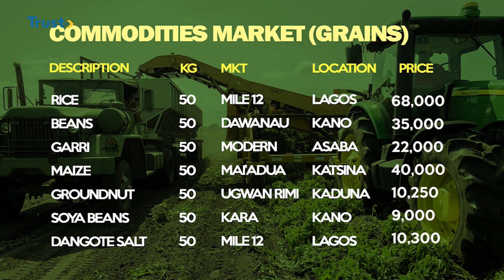Daybreak Show: The state of Nigeria’s economy | Trust TV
The United Nations office for the coordination of humanitarian affairs, in 2024, Nigeria is expected to see more than 26.5 million people grappling with high levels of food insecurity, as disclosed by the government of Nigeria and its partners during the unveiling of the October 2023 cadre harmonise analysis on food insecurity.

Moreover, approximately 9 million children are at risk of suffering from acute malnutrition or wasting. Of these, an alarming 2.6 million children could face severe acute malnutrition and require critical nutrition treatment.

With the government's leadership and the United Nations system's support, the latest projection for 2024 indicates a sharp rise from the 18.6 million people currently vulnerable to food insecurity from October to December 2023.

This revelation has become a concern to many, thus forms the thrust of our discussion on daybreak, in which we will be looking at the way forward as Nigerians continue to battle on how to cope with the  economic crunch.

This morning is Dr Steve Nwachukwu, an economist, financial analyst and lead researcher at steward asset management limited suggested ways Nigeria need to take to be out of the economic woods.